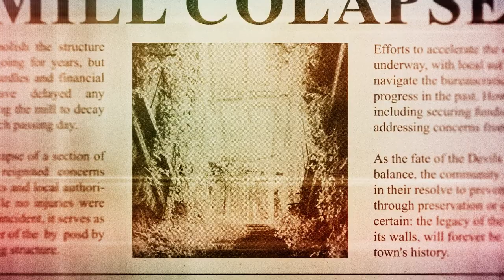The Texas Chain Saw Massacre The Mill Trailer